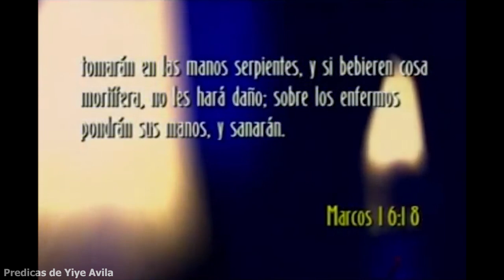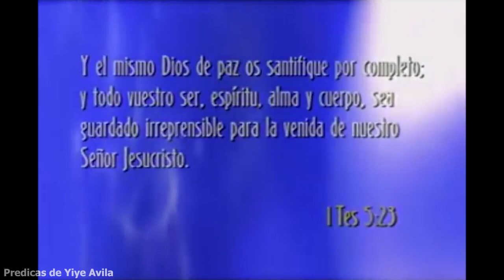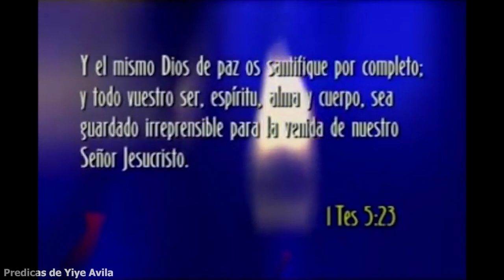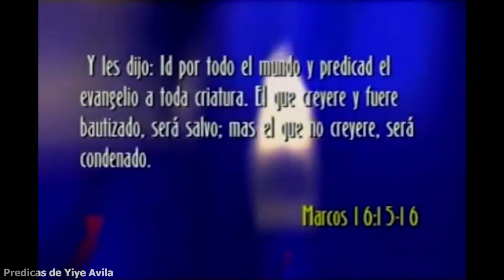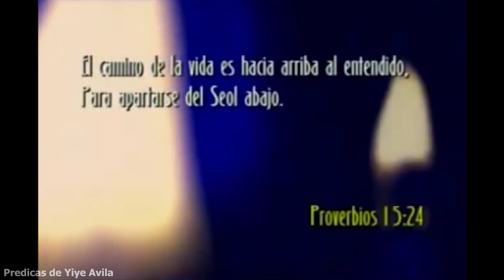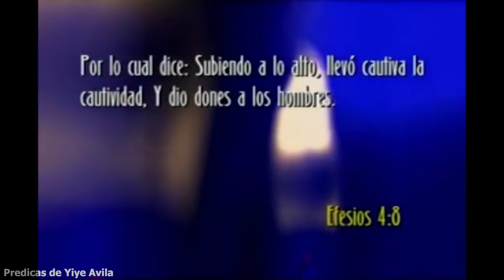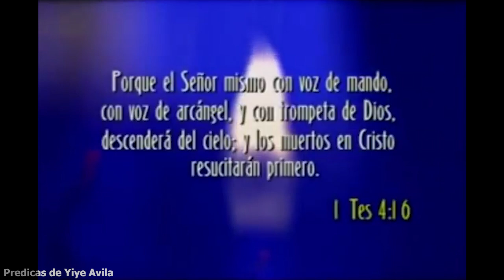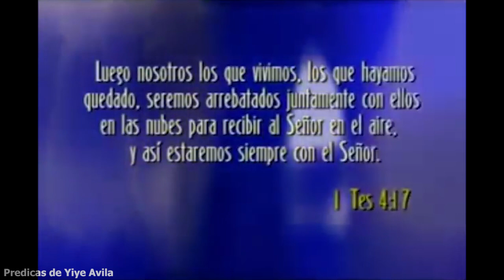Yiye Avila Predicaciones 2020 🔥 Impacto De Dios 🙏 Predicas de Yiye Avila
José Joaquín Ávila Portalatín (September 11, 1925 – June 28, 2013), better known as Yiye Ávila, was a Puerto Rican Pentecostal Evangelist and writer of Sephardi origins. He was a pioneer of sound doctrine and of the ancient path. His preaching and messages were characterized in proclaiming that the coming of Christ is imminent.
He is considered one of the most influential preachers of hispanic speech. He was also the second runner-up for Mr. North America in

Dios lo había dotado desde entonces, aún sin ser convertido al Evangelio, de una gracia que más adelante, en las manos del Señor, llevaría bendición a cuantos le conociesen.